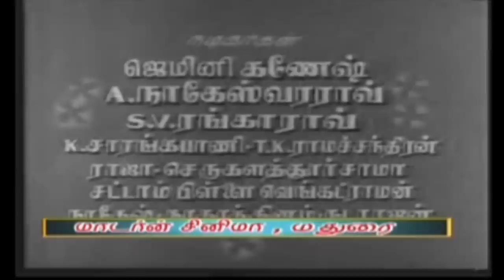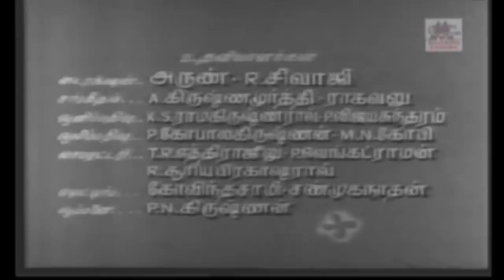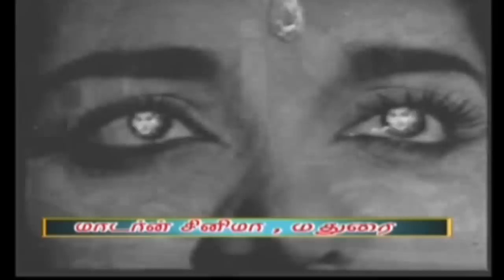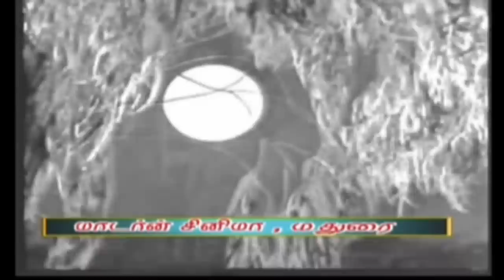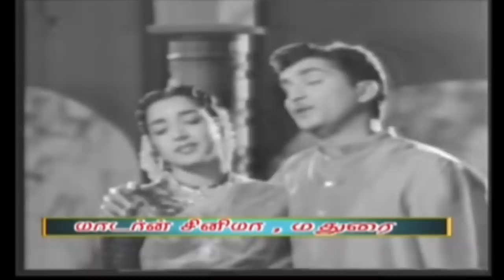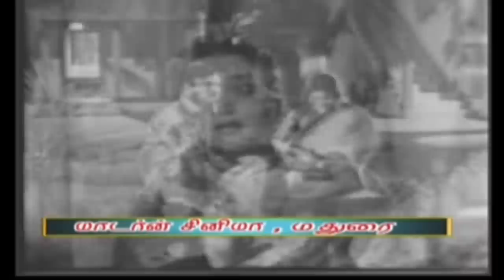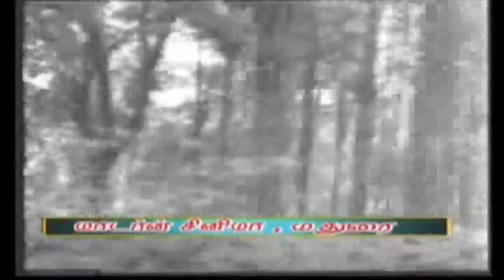Manithan Maaravillai Movie | ஜெமினி சாவித்திரி நடித்த காலத்தை மாற்றினான் போன்ற பாடல் நிறைந்த படம்